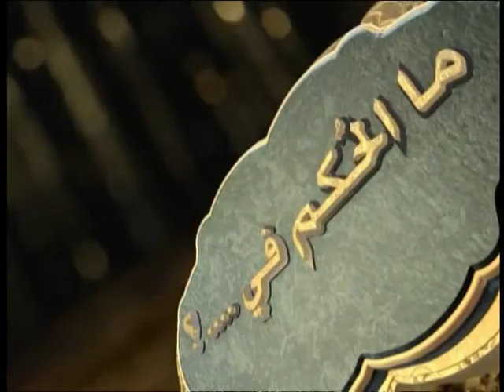أهل الذكر| الشيخ شعبان درويش في ضيافة أ.أحمد نصر 8.12.2014